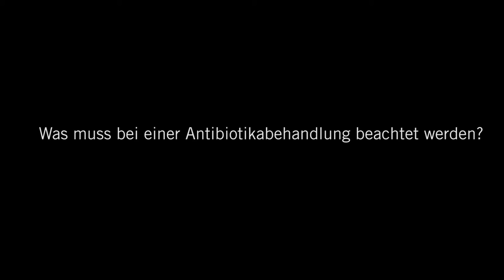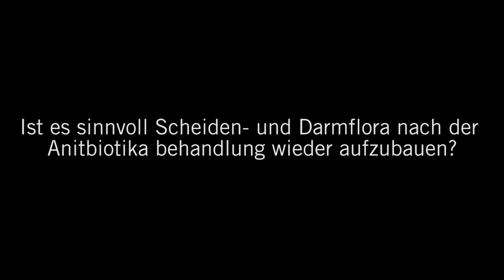Harnwegsinfekte: Antibiotikum gegen Blasenentzündung: 3 Fragen 3 Antworten | Asklepios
Eine chronische Blasenentzündung entsteht unter anderem durch die Behandlung mit dem falschen Antibiotikum. Daher sollte der Facharzt die Bakterien genau untersuchen, um eine gezielte Therapie zu ermöglichen. Prof. Dr. Christian Wülfing, Chefarzt der Urologie im Asklepios Klinikum Altona erklärt, wie Betroffene einem Harnwegsinfekt vorbeugen können. Mehr Informationen